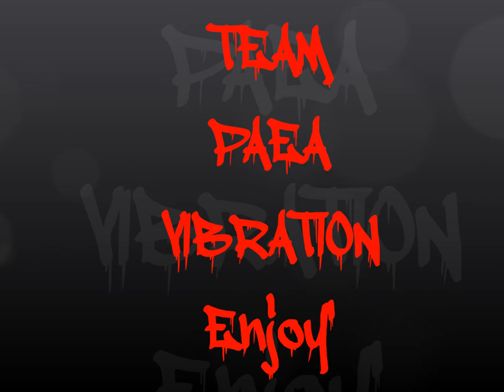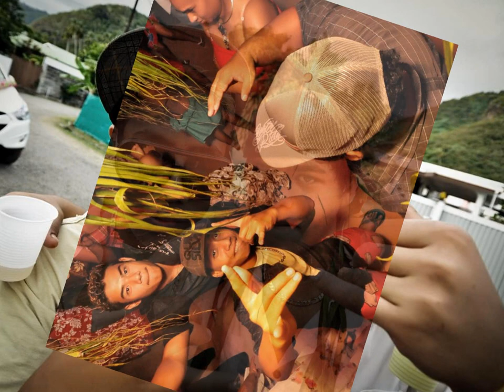Paea Vibration ♥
lol no sa ! enjoy'it :))